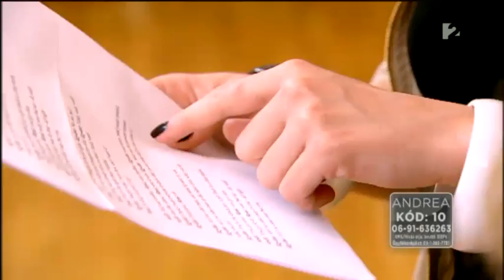Szakos Andrea és Tolvai Renáta - Ain't no other man (Christina Aguilera) - tv2.hu/megasztar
Bereczki Zoltán előző alkalommal megszidta Andit a hozzáállása miatt, most azonban állítja, hogy így kell élvezni egy döntőt és úgy énekelni, hogy elszabadul minden. Bochkor Gábor szerint ez egy igazán pasizós dal, a rádiós utalt arra, hogy a csípőmozgásból kiderül, hogy ki mennyit tudhat az ágyban...

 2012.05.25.